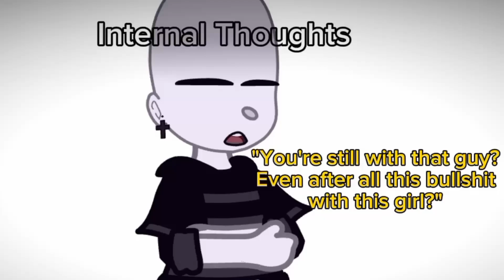get tf away from me. (vent)